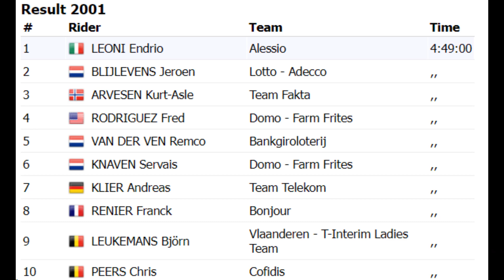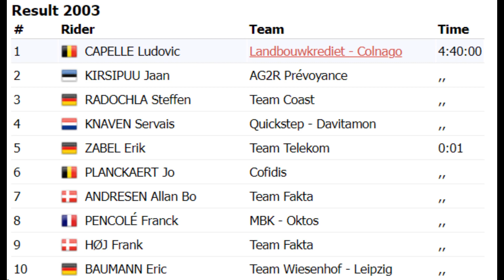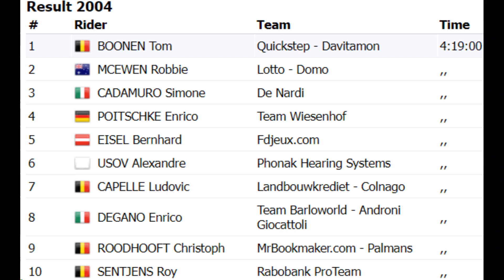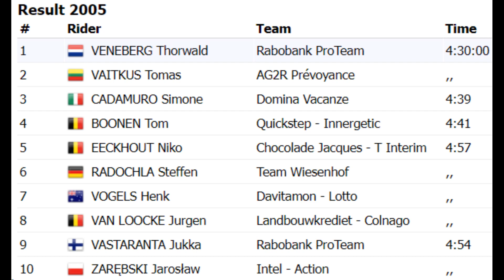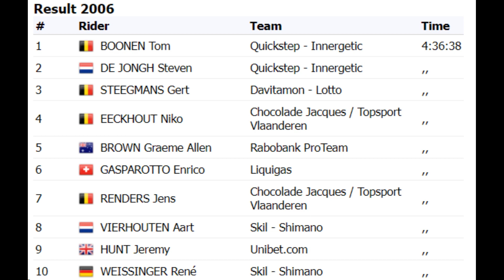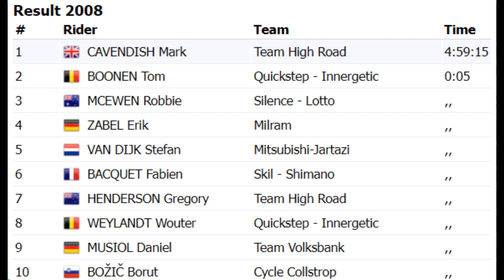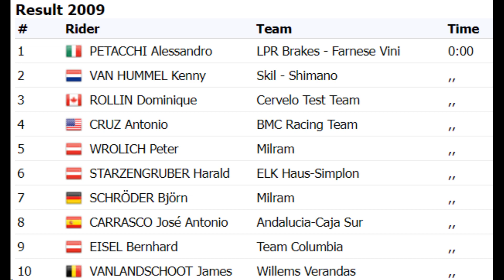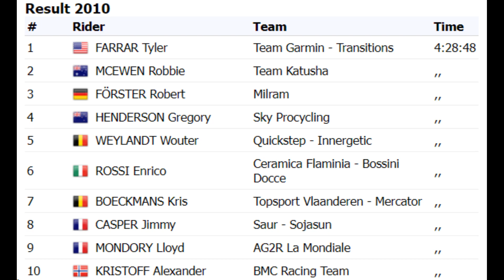Scheldeprijs: 2001-2010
2001: Endrio Leoni
2002: Robbie McEwen
2003: Ludovic Capelle
2004: Tom Boonen
2005: Thorwald Veneberg
2006: Tom Boonen
2007: Mark Cavendish
2008: Mark Cavendish
2009: Alessandro Petacchi
2010: Tyler Farrar

Compilatie sporza.be, YT-kanaal "Retro Cycling" (2002)
Beelden VRT